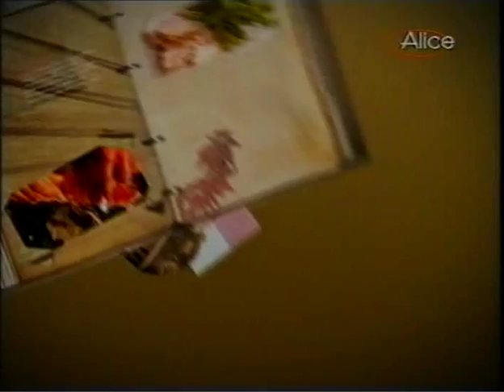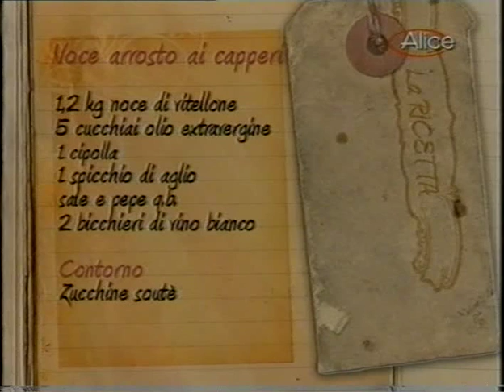In Punta di Coltello - Noce Arrosto ai Capperi ( Parte1 )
Tutto quello che c'e' da sapere sulla carne in un solo programma! Fabrizio Nonis, gastronomo e grande esperto di carni, ci guida alla scoperta dei segreti dei vari tipi e tagli di carne, attraverso la realizzazione di gustose ricette. Si comincia con una vera e propria lezione sul taglio della carne e sulla sua preparazione per la ricetta del giorno, per poi passare in cucina e, con l'aiuto dello chef Stefano Sangion, procedere alla realizzazione della ricetta: tra consigli e segreti per imparare a cucinare dei secondi piatti davvero indimenticabili.